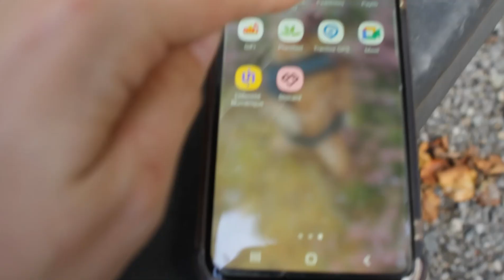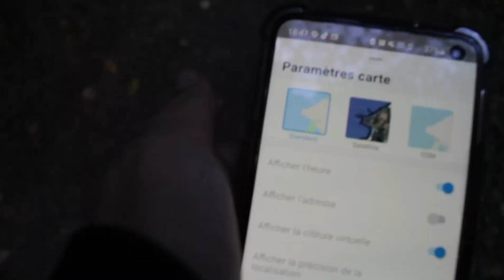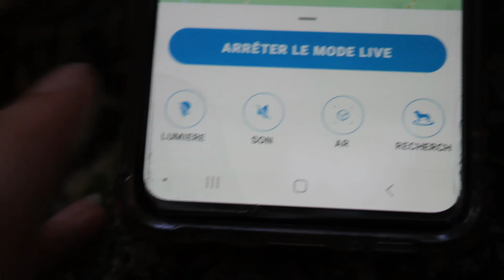J'AI TESTÉ POUR VOUS - Le GPS Tractive-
Les -
- dépendant du réseau téléphonique donc ne capte pas partout
- un peu gros pour un petit chien

Les +
+ solide
+ attache fiable
+ intuitif
+ tarif abordable